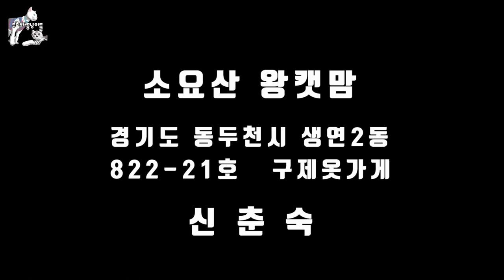버려지는고양이 6편 - 유기묘 길고양이 구조 및 중성화수술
소요산에는 한해 버려지는 고양이가 수십마리가 됩니다  중성화안된 길고양이가 임신과 출산을 되물림 하면서 소요산에 한해 굶어죽는 길아이들도 곳곳이 보이기도 합니다
20년을 한결같이 비가오나 눈이오나 길아이들을 자식처럼 생각하시며 사료를 챙겨주고 아이들 중성화수술  및  아픔아이들 구조 및 치료까지 해주시는  신춘숙캣맘분이 계십니다
자신도 넉넉한 환경이 절대 아님에도 불구하고 묵묵히 한길을
걸어가고 계시는 모습에 눈시울이 붉어지네요

          버려지는 고양이  시리즈별로 시청하세요

카톡 : BSH112972